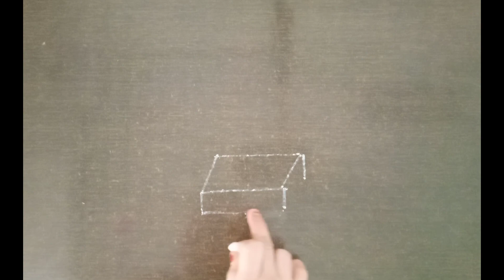बारशासाठी रांगोळी (नामकरण विधीसाठी) रांगोळी.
गीतकार:-गायक-आशा भोसले
संगीतकार :-अनिल मोहिले
चित्रपट :-माहेरची साडी